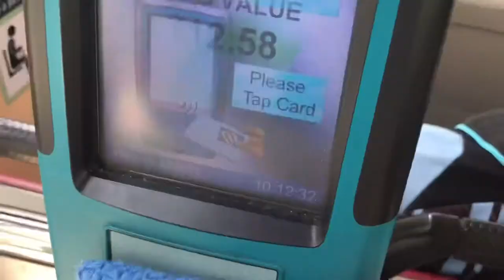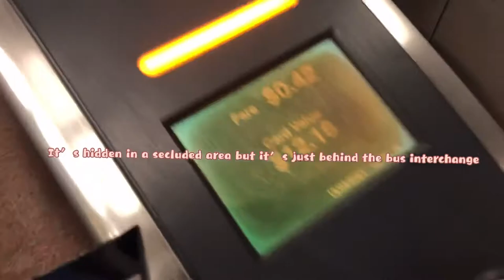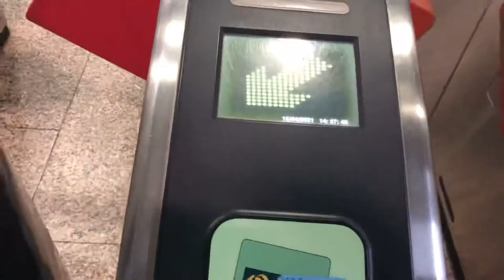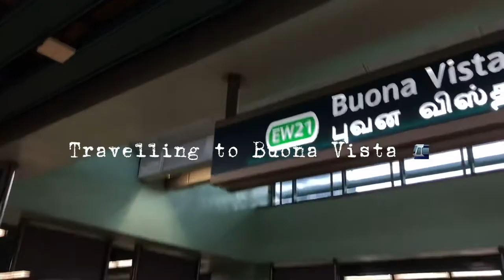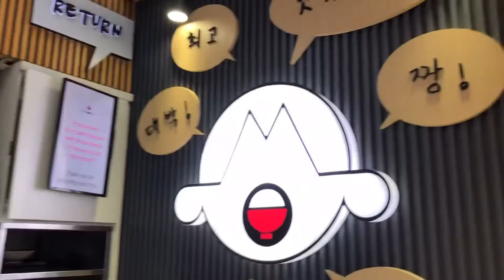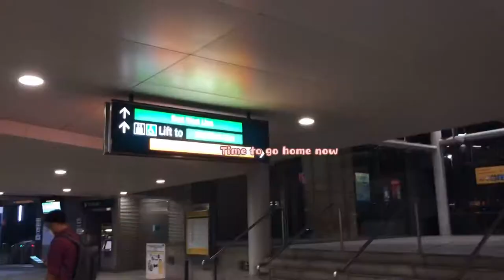Vlog🚈🇸🇬| a day spent in west side of Singapore, visiting my friends, dining out 🍽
Hey guys, sorry fr the inactiveness hehe. I hope that everyone is doing fine during this period of time. Earlier April, I have decided to spend my day in the west side of Singapore which is basically in the Jurong East area. Ngl, feels good when you get to step out of the house for once. Kinda of dislike the feeling of being cooped in the house for so long. What about y'all?